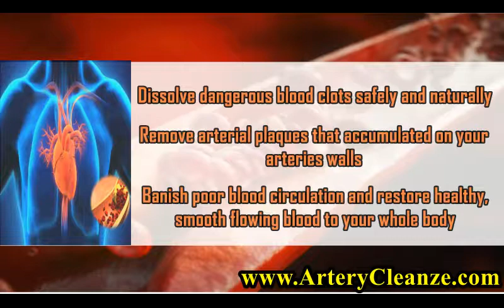Helga Drink Reviews, Does Helga Drink Work